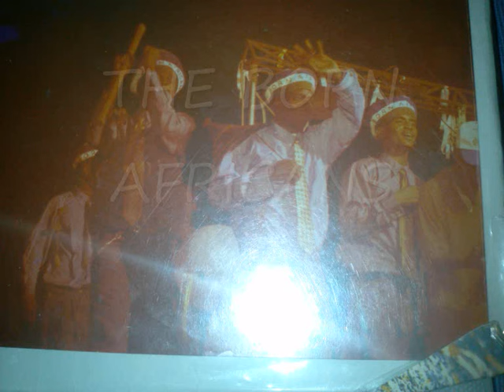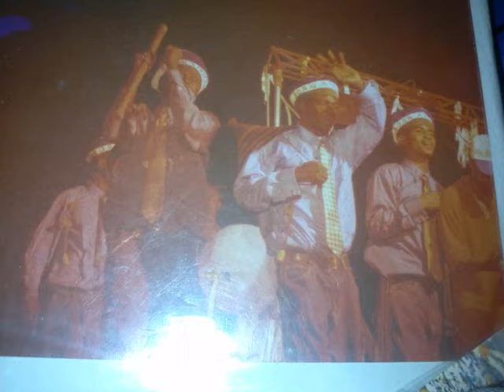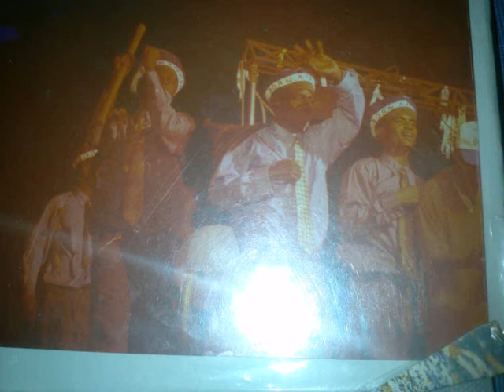The Born Africans -PRAISES (Original Version)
BIO:
The Born Africans is a Legendary phenominal Music group, perhaps best remembered for their Hits songs like "Praises","Babylon Be Still", "No More War" , "Camouflage Feeling" and the list goes on. The crew till today is regarded by many music enthusiasts as one of the finest Music groups to come out of The Gambia, thanks to their distinctive musical prowess.
Formed back in the 1990s.The 4-member crew namely -Dr. Shaka, Ras Pyton, Ranking Fire and Biggie for several years, have taken the country's entire music scene by storm.
The Born Africans are credited for being the trailblazers of the Gambian music scene.
They came at the time when the country's music scene was virtually dominated by foreign music.The Born Africans were the first group of artists to change the status-quo.They dominated the reggae musical arena in the Gambia with two of their best albums, 'Praises' and 'No More War'.
The Legends -Most Powerful Music Group that has made History in the Gambia and across the Globe..